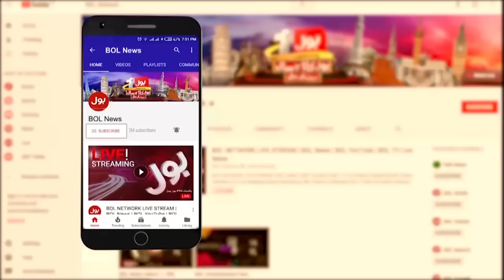PTI Reserved Seats Names Announce ?| Sad News | Bulletin At 6 PM | Imran Khan | Intra party Election